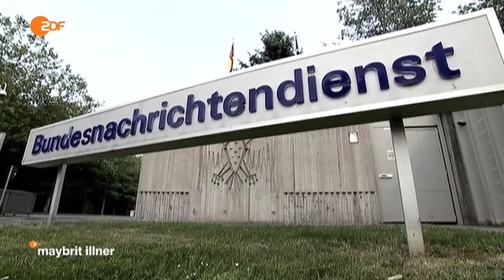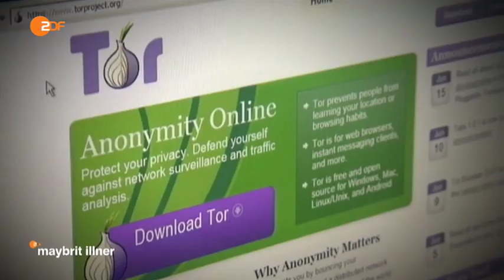ZDF maybrit illner - Spione im eigenen Land - Können wir den USA noch trauen - complete - 17.7.2014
Ein Telefonat zwischen US-Präsident Barack Obama und Bundeskanzlerin Angela Merkel - das sollte eigentlich normal und nicht eine Nachrichten-Zeile Wert sein.

Doch in der Woche, in der der oberste CIA-Mann in Deutschland auf offiziellen Druck der Bundesregierung das Land verlässt, wird dieses Gespräch zur kleinen Sensation. Nach Belegen für die millionenfache Ausspähung von Bundesbürgern und einer belauschten Kanzlerin - flogen zwei leibhaftige Spione auf. Nicht nur Angela Merkel war "not amused", auch Bundespräsident Joachim Gauck entfuhr ein "jetzt reicht's".

Was vor etwas mehr als einem Jahr mit den Enthüllungen Edward Snowdens begann, wird immer mehr zur Vertrauenskrise zwischen den Partnern. Das Misstrauen in den USA kommt nicht von ungefähr: Enge Kontakte nach Russland und China, die Hamburger Attentäter des 11. September, die verweigerte Unterstützung im Irak und in Libyen lassen dort offenbar viele an unserer Loyalität zweifeln. Deutschland wiederum fühlt sich schlecht informiert bis ignoriert.

Doch was können wir machen - außer einen Spion auszuweisen? Was wissen unsere Dienste überhaupt über die Spionagetätigkeiten der Amerikaner und in wie weit unterstützen wir sie sogar? Werden in nächster Zeit noch mehr Agenten auffliegen? Wohin wird diese Vertrauenskrise führen in Zeiten, in denen sich der Westen eigentlich braucht bei der Lösung der Konflikte in Syrien, Israel und der Ukraine? Handlsblatt zur Maulkorb in der Sendung

Anke Domscheid-Berg (Piratenpartei) Netzaktivistin,  Peter Altmaier (CDU) Kanzleramtsminister, Konstantin von Notz (Bündnis '90/Die Grünen) MdB, Mitglied im NSA-Untersuchungsausschuss - Horst Teltschik - Erich Schmidt-Eenboom Buchautor ("Gegen Freund und Feind, die Geschichte des BND") und Geheimdienstexperte, Forschungsinstitut für Friedenspolitik in Weilheim